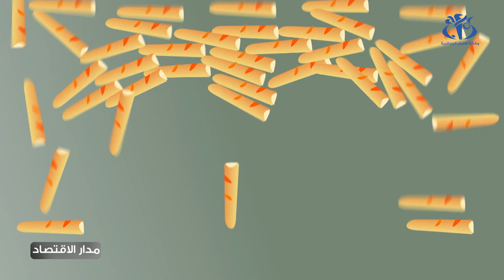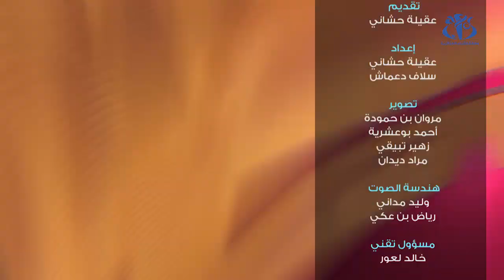رسكلة النفايات.. الثروة الضائعة في الجزائر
الجزائر (وأج)- ناقشت هذه الحلقة من برنامج "مدار الاقتصاد" ملف رسلكة النفايات ..الثروة الضائعة في الجزائر مع تزايد الاستهلاك خلال شهر رمضان .